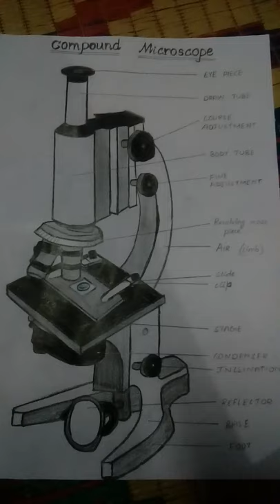compound microscope labeling